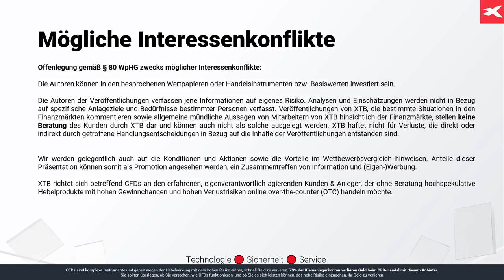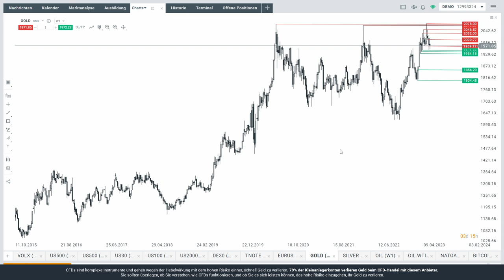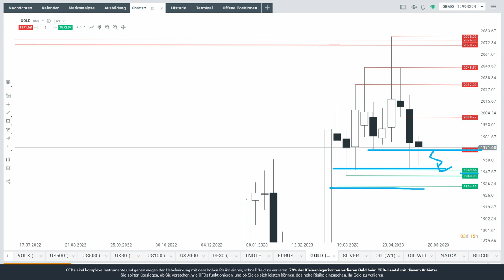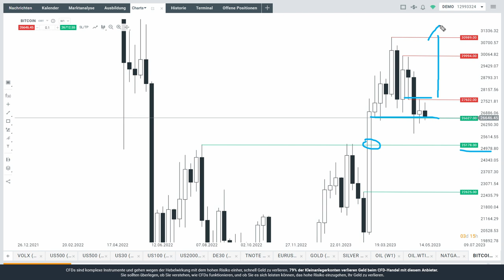Nasdaq-Retest - dazu auch Blick auf Dax, Euro, Gold, Öl, Bitcoin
Max Wienke von XTB Deutschland bespricht in seiner Kompaktanalyse einen Retest im Nasdaq. Dazu auch der Blick auf Dax, Euro, Gold, Öl und Bitcoin.